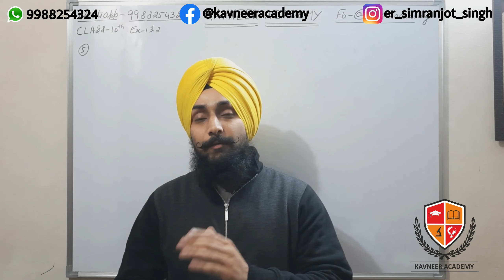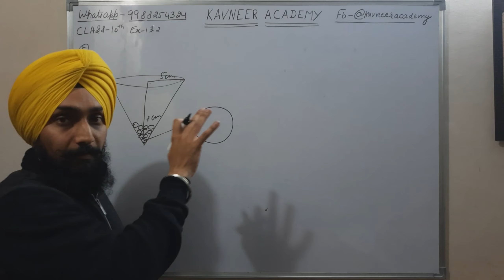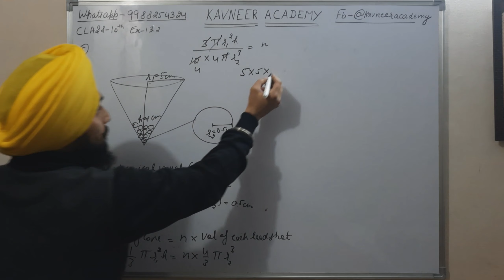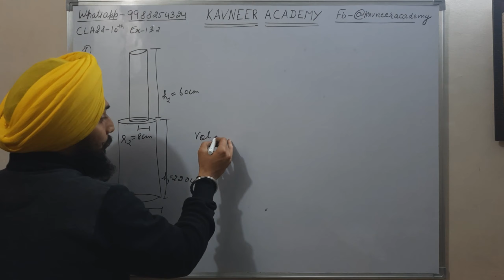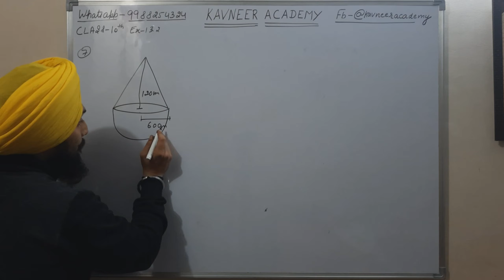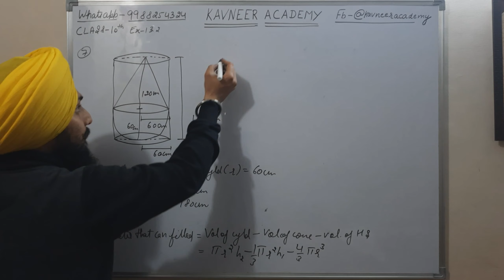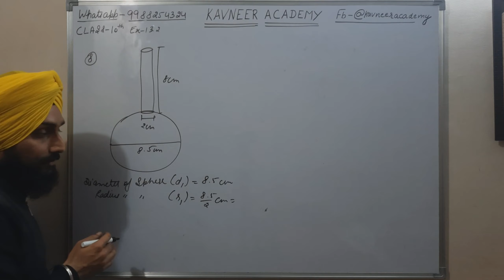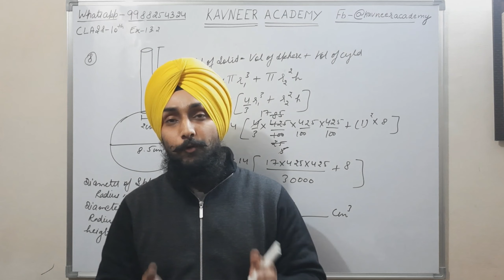Surface Areas & Volumes | Ex-13.2 Ques 5-8 | 10th | NCERT CBSE/PSEB Part 8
In this video we have continued the topic "Volumes of Combination of Solids" and also we have done some sums related to it from Ex-13.2 Ques 5-8 . This Topic comes under the Chapter-13 Surface Areas and Volumes of Class 10th for NCERT CBSE/PSEB/All State Boards